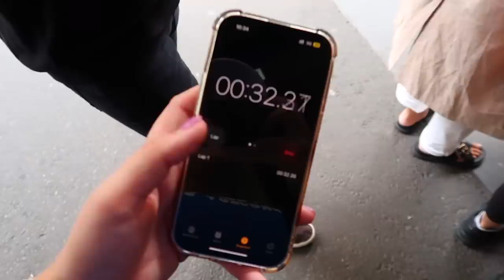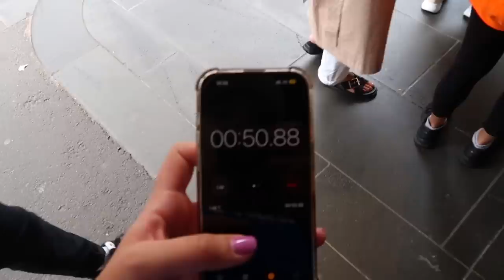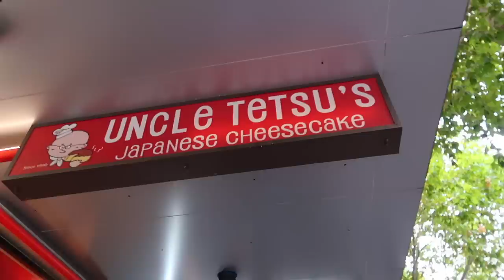TRYING MELBOURNE'S MOST FAMOUS SNACKS! *people queue for 2h for this* 🥐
Molly Thompson
M&C Saatchi Social
36 Golden Square
London
W1F 9EE

Molly xoxo